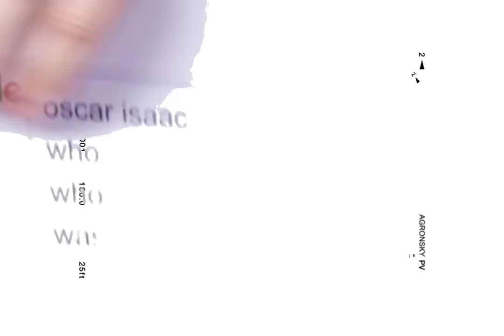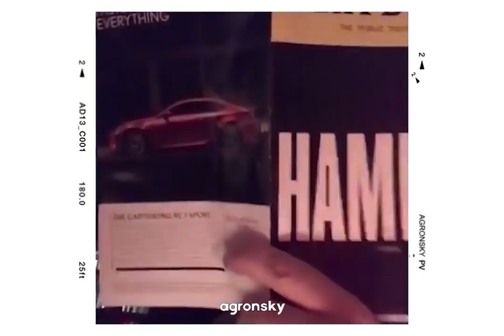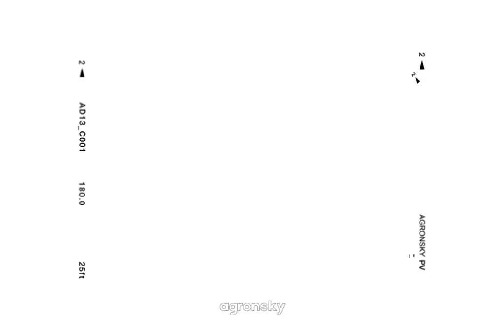the best of: Pedro Pascal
José Pedro Balmaceda Pascal (American Spanish: [xoˈse ˈpeðɾo βalmaˈseða pasˈkal]; born April 2, 1975), known professionally as Pedro Pascal, is a Chilean-American actor. He is best known for portraying the roles of Oberyn Martell in the fourth season of the HBO fantasy series Game of Thrones[1] and Javier Peña in the Netflix biographical crime series Narcos. He has also starred as mercenary Pero Tovar in The Great Wall (2016); as Agent Whiskey in Kingsman: The Golden Circle (2017); as Dave York, the primary antagonist in The Equalizer 2 (2018); and as Francisco "Catfish" Morales in the heist drama Triple Frontier (2019). Pascal currently stars in the Disney+ Star Wars series The Mandalorian (2019).